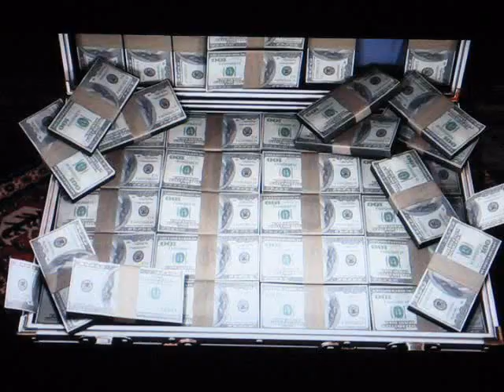Tekken 6 Solo Intro